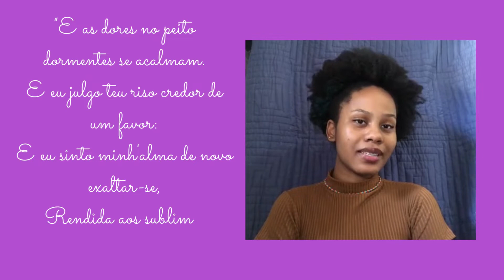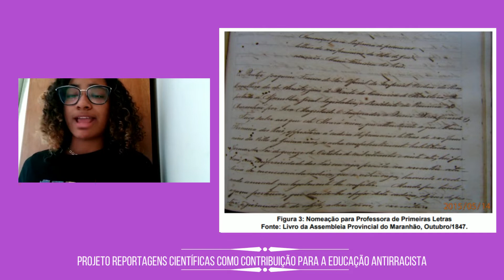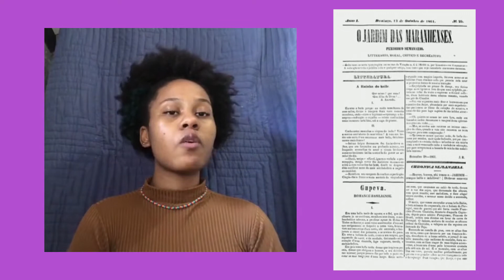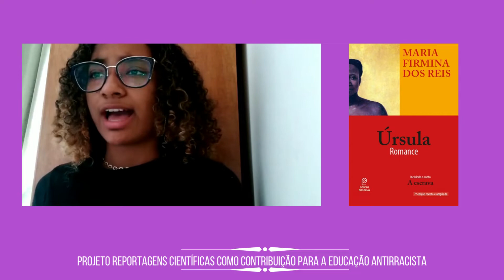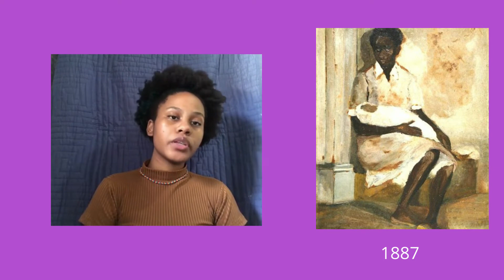MARIA FIRMINA DOS REIS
Título do projeto:
Reportagens Científicas como Contribuição para a Educação Antirracista
Objetivo:
Conscientizar o público sobre o problema do preconceito racial, tão presente em nossa História, e a necessidade de combatê-lo.  As matérias, sob forma de vídeos, enfocam personalidades negras.

Coordenadora:  Adriana Mesquita Rigueira
Colaboradora: Viviane Rezende Prates

Aluna Bolsista: Larissa Chagas
Aluna Colaboradora: Mariana Fontes